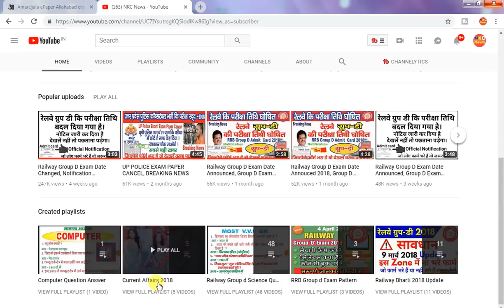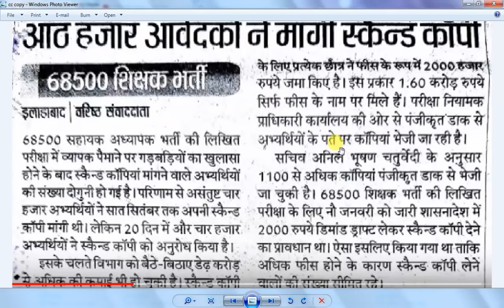# Shikshak Bharti 2018, 30/33% के लिए बड़ी खबर। Breaking News Updates